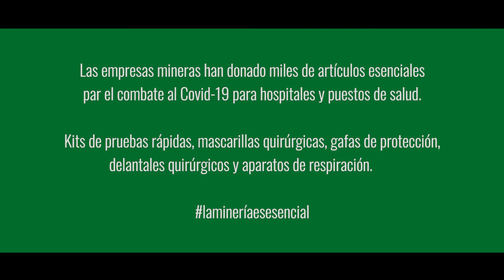ILa minería ayuda a alimentar a Brasil y al mundo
Este video muestra la importancia de la minería en la vida de los ciudadanos.